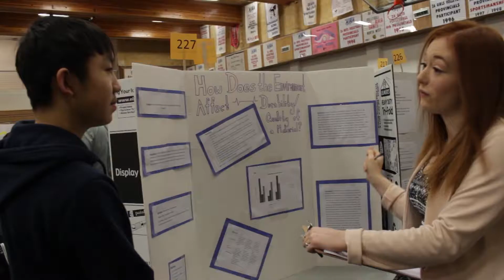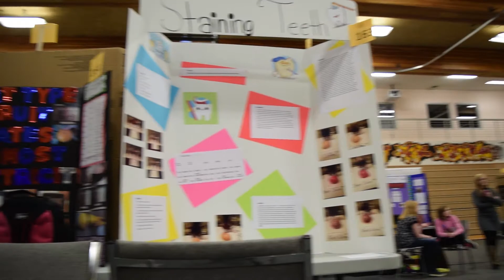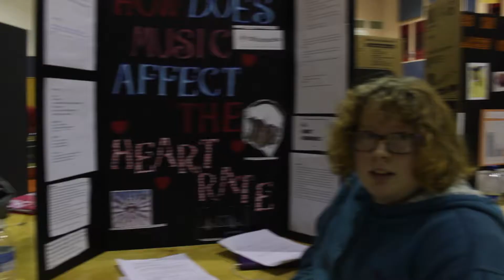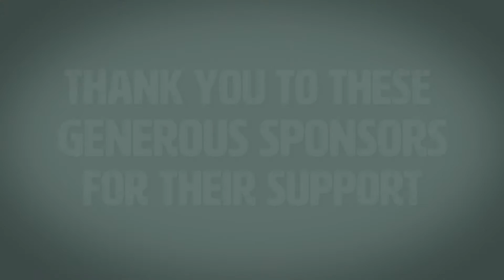Glenmary & TA Norris Science Fair | Febuary 11, 2015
Joint Science Fair at T.A. Norris Middle School and Glenmary School on February 11, 2015.

The views and opinions expressed in this video do not necessarily reflect the official policy or position of the videographer or any organization featured within.

Congratulations to:

Michael Fyfe (Glenmary),
Polina Reisbeig (T.A. Norris),
Taran Sing (T.A. Norris),

Mia Davis (T.A. Norris),
Amy Eckhart (Glenmary),
Mikaela Yonk (Holy Family),

Zoe Brecht (Glenmary),
Emily Neufeld and Shelby Belzile (Glenmary),
Ethan Mundt (Glenmary),

Finn Marceau and Samson George (Glenmary)
Eryka Bermido and Angel Alberto (Glenmary),
Bradeun Bellwood and Matt Rosenberger (Glenmary),

Nadine Higgins (Holy Family),
Aishat Ibrahim (Glenmary),
Chaya Pual (Glenmary),

Kye Walton (Glenmary),
Nathalie Randall (Glenmary), and
Tierra Eldridge and Janna Taplin (Glenmary).